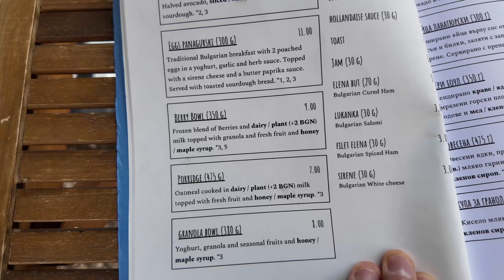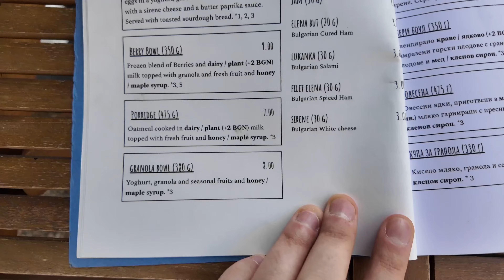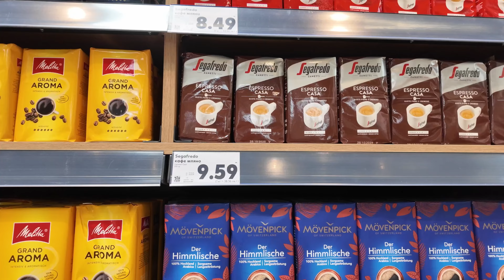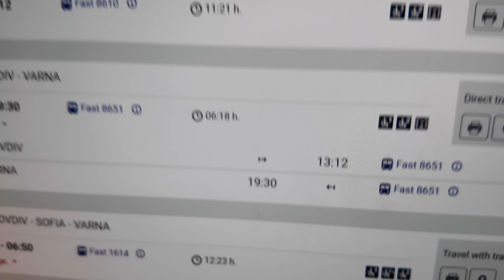Expatriation en Bulgarie pour entrepreneurs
Vous êtes webentrepreneur et vous préparez votre expatriation ? La Bulgarie pourrait bien être votre prochaine destination ! Dans cette vidéo, découvrez pourquoi ce pays des Balkans attire de plus en plus de travailleurs du numérique. Entre un coût de la vie attractif, une fiscalité avantageuse pour les entrepreneurs, la Bulgarie a tout pour séduire. Plongez dans les aspects pratiques de l'expatriation avec des interviews exclusives et explorez le lifestyle bulgare, des cafés branchés de Sofia aux paysages époustouflants de Plovdiv et Varna.

▬▬▬▬▬▬▬▬▬▬▬ Pour réussir votre expatriation ▬▬▬▬▬▬▬▬▬▬▬

▬▬▬▬▬▬▬▬▬▬▬ Les outils pour mieux gérer votre entreprise et votre projet ▬▬▬▬▬▬▬▬▬▬▬